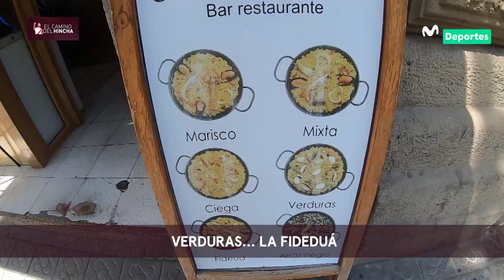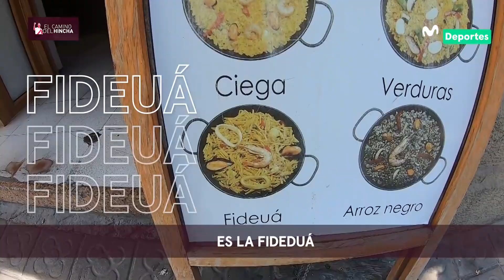Un hincha peruano en Barcelona rumbo a DOHA para el partido del REPECHAJE 🇵🇪 | EL CAMINO DEL HINCHA